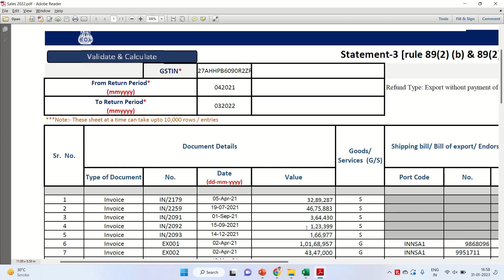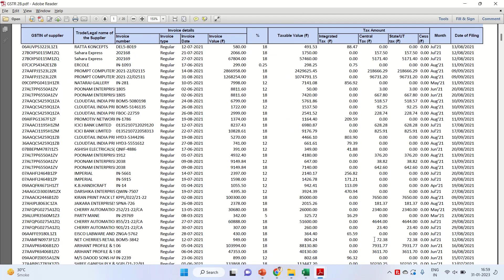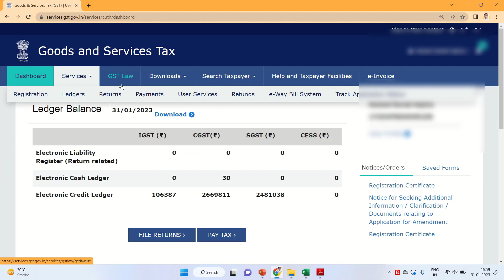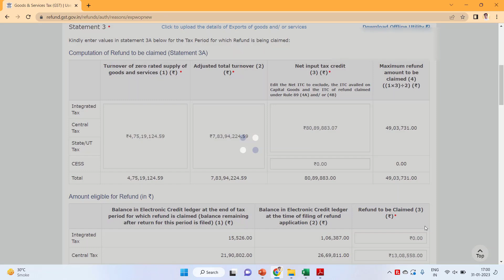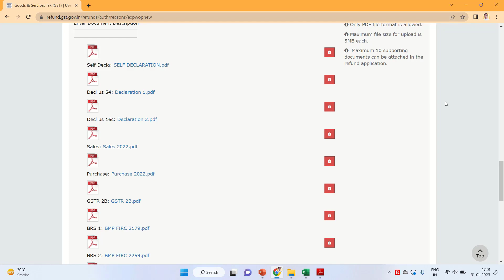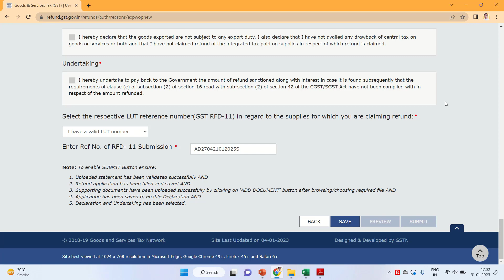GST Refund application | How to claim GST Refund | HOW TO APPLY FOR GST REFUND ONLINE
What is GST refund?
Usually when the GST paid is more than the GST liability a situation of claiming GST refund arises. Under GST the process of claiming a refund is standardized to avoid confusion. The process is online and time limits have also been set for the same.

When can the refund be claimed?
There are many cases where refund can be claimed. Here are some of them –

•Excess payment of tax is made due to mistake or omission.
Dealer Exports (including deemed export) goods/services under claim of rebate or Refund
ITC accumulation due to output being tax exempt or nil-rated
Refund of tax paid on purchases made by Embassies or UN bodies
Tax Refund for International Tourists
Finalization of provisional assessment

👉Accounts Writting
👉GST Registration, Returns, Refund claim & Compliance
👉ROC Compliance
👉Auditing & Compliance
👉IEC Code
👉Project Reporting
👉Financial Modeling

How to check GST RFD-03 | Deficiency memo | refund application contains some deficiency?:-

DRC 03 ONLINE FILING | HOW TO FILE FORM DRC 03 ONLINE|WHAT IS FORM DRC 03 | FILE DRC 03

How to file GST PMT 09 | Cash Ledger में एक Head से दुसरे Head में पैसे कैसे Transfer करें